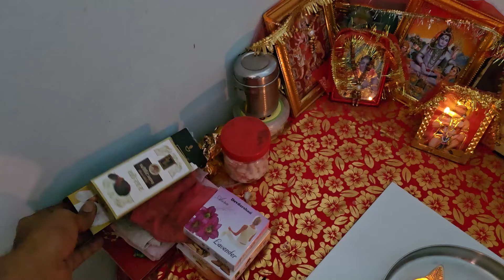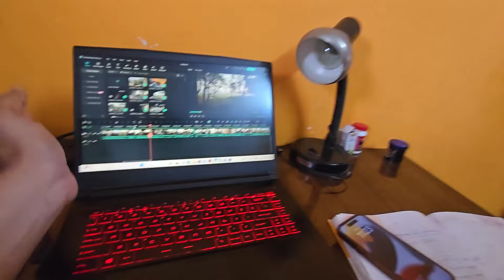Isko Dehradun Ki Baarish Main Bheegna hai